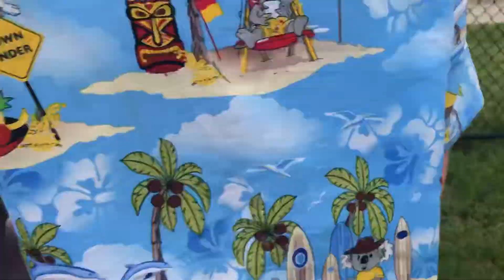CRICKET DAY VLOG WITH THE SQUAD PART 3